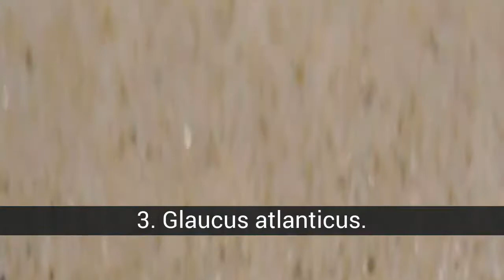De 50 nieuwe soorten vreemdste dieren ter wereld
de 50 nieuwe soorten vreemdste dieren ter wereld lijst.

Sinds de wereld is geschapen, hebben we ons aangepast om te leven met verschillende soorten levende wezens, sommige zijn erg vertrouwd en anderen niet zo veel, sommige erg leuk, andere vreemd om de waarheid te vertellen. Wetenschappers ontdekken elk jaar nieuwe diersoorten en voegen ze toe aan de reeds geïdentificeerde 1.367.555. Het is moeilijk je voor te stellen hoeveel levende wezens zich voor ons verbergen. Vandaag presenteer ik je de nieuwe 100 vreemde soorten dieren die we overal ter wereld tegenkomen. Welke doe je ... (lees verder)

In de de 50 nieuwe soorten vreemdste dieren ter wereld lijst die we hebben:
50. Mara.
49. Pauwsspin.
48. Mol neus van ster.
47. Streep met benen.
46. Zachte schildpad
45. Slanke Loris.
44. Cigueña top van de schoen.
43. Jerbo met lange oren.
42. Miereneter varken (Orycteropus afer).
41. Vliegende hagedis
40. Witte schildpad
39. Velella.
38. Tamarutaca.
37. Fossa.
36. Doornige duivel.
35. Echte grootmoedervis van de Caraïben.
34. Ambystoma Mexicanum
33. Heridion Grallator.
32. Elaphodus Cephalophus.
31. Gerbil.
30. Vliegende haai
29. Keizer Scorpion.
28. Satanische gekko bladstaart.
27. Schildpadmatamata.
26. Colugo.
25. Psychrolutes marcidus.
24. Vlinderatlas.
23. Kokoskrab.
22. Grimpoteuthis.
21. Viper van de struiken.
20. Roze dolfijn.
19. Macrocheira kaempferi.
18. Zee-egel.
17. Narwhal.
16. Yoda bat.
15. Zeevarken
14. Moloch horridus.
13. Kakapo-papegaai.
12. Viper met benen.
11. Giraffe Gazelle.
10. Elf haai.
9. Mantis Orchid.
8. Okapi.
7. Panda Ant
6. Mantis vlinder.
5. Penis slang
4. Irrawaddy-dolfijn.
3. Glaucus atlanticus.
2. Blauwe papegaaivis.
1. Axolotl.